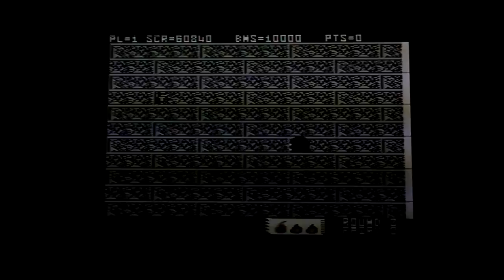Rob's Retro Rambles - Solomon's Key (C64)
Solomon's Key, on the Commodore 64. Loaded on my 'breadbin' C64 from the US Gold Summertime Specials compilation sent to me recently by @GamesAsylum if you prefer) - Thanks! Had this back in the day but seem to have mislaid it and have been wanting to play it again for yonks.

Don't remember a thing about it from before, pretty sure I've missed stuff, likely stuff that would have proved helpful getting through level 3 (Shhh, don't tell anyone I got off the first level...)